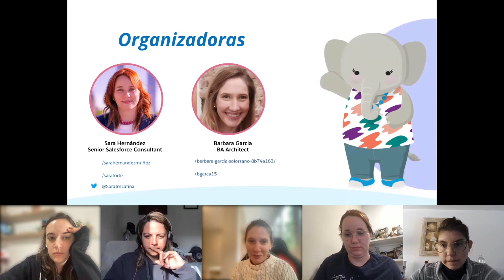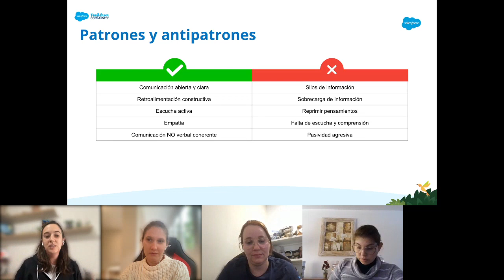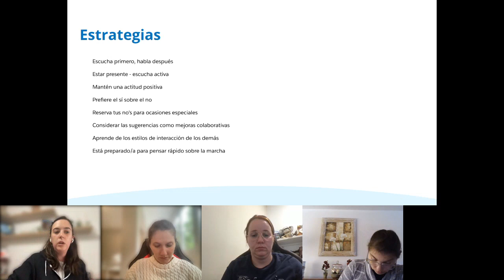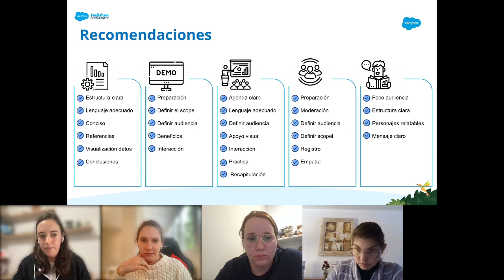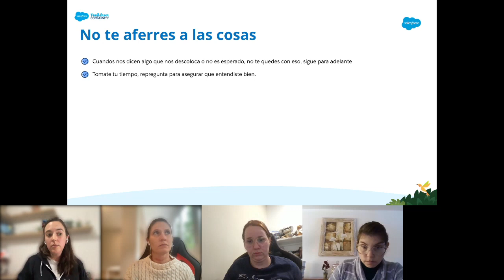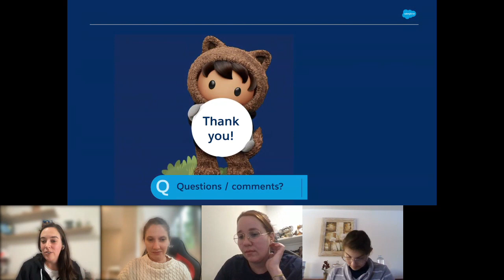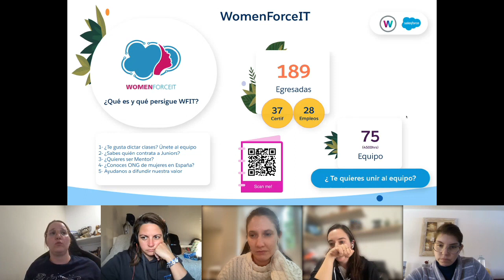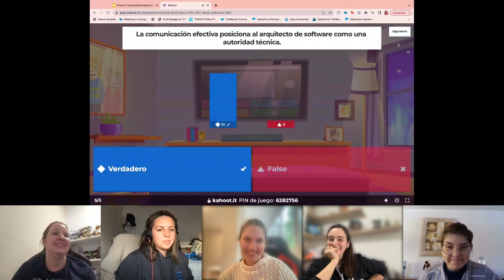Architects Community Group Madrid- Dominando el Arte de la Comunicación Efectiva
Dominando el Arte de la Comunicación Efectiva: Estrategias y Técnicas para Arquitectos de Salesforce

Poder explicar correctamente nuestras soluciones es una de las herramientas mas potentes que podemos agregar a nuestro kit

Ponente:
Angelica Buffa

Líderes de la comunidad:
Sara Hernandez
Bárbara García